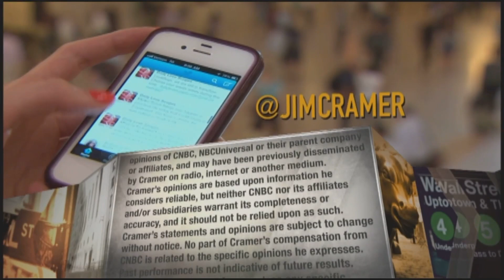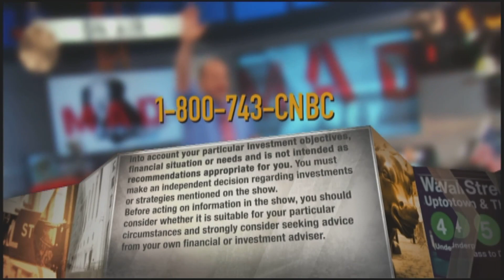Micron Technology CEO: Semiconductors form backbone of everyting in our economy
Micron Technology CEO Sanjay Mehrotra reacts to the Biden administration's proposal to inject $50 billion into the domestic semiconductor industry as part of its $2 trillion infrastructure spending package.

The CEOs of three companies in the electric vehicle and semiconductor industries reacted Thursday to President Joe Biden’s massive infrastructure spending proposal.

Sanjay Mehrotra of Micron Technology, Jagdeep Singh of QuantumScape and Craig Knight of soon-to-be-public Hyzon Motors appeared individually on CNBC’s “Mad Money.”

The Biden administration announced Wednesday it wants to spend billions on these industries, including $50 billion to address supply constraints in semiconductors and $174 billion to bolster the adoption of electrified vehicles.

Here’s what the CEOs had to say:

Micron

“This is clearly important because the semiconductors form the backbone of everything today in the economies,” Micron’s Mehrotra said. “We are really a leader in memory and storage, the only U.S. company. We are definitely excited about the prospects of driving greater leadership in research, technology and products through the U.S., as well as on a worldwide basis.”

Micron is a major player in the market of dynamic random-access memory, or DRAM, and flash memory.

With demand for electronic consumer products rising, a semiconductor shortage has been a boon for the chipmaking industry, but a negative for their end markets, particularly in autos. The White House infrastructure plan would commit money to semiconductor manufacturing and research in the U.S.

QuantumScape

QuantumScape’s Singh welcomed Biden’s pledge to invest in electric vehicles, noting that more focus is needed addressing key hurdles that keep electric vehicles from being competitive with traditional combustion engines. Those hurdles include long-range travel, battery charging times and lower costs, he said.

“It’s very exciting. ... It’s great that the administration is so supportive of this electrified transition that is critical to regress emissions, but our view is that at the end of the day, you know, government policy is not enough,” Singh told Jim Cramer.

“You’ve got to have a product that people want to buy, and we think that people are going to want to buy more EVs once they’re more competitive with combustion engines. That’s really the promise of what we’re doing.”

Hyzon Motors
Hyzon Motors is a private hydrogen-fuel cell company that’s based in Honeoye Falls, New York. The company, which is being acquired by a blank-check firm called Decarbonization Plus Acquisition Corp in a deal worth $3.9 billion, does business in the commercial vehicle market, including heavy-duty trucks and buses.

Knight — who heads and co-founded the company, said hydrogen-powered trucks don’t get enough recognition — adding that the power source is more suitable for long-range driving.

“Hydrogen trucks are electric trucks. They are fuel cell electric trucks,” he said. “We see great potential for those kind of back-to-base operations with high utilization to move toward hydrogen.”